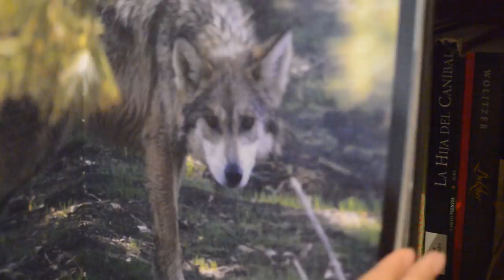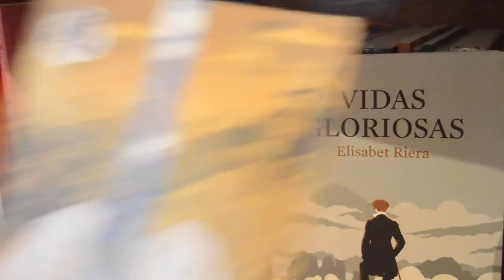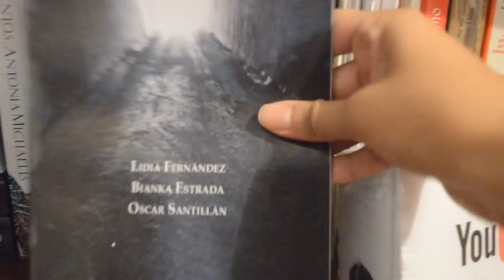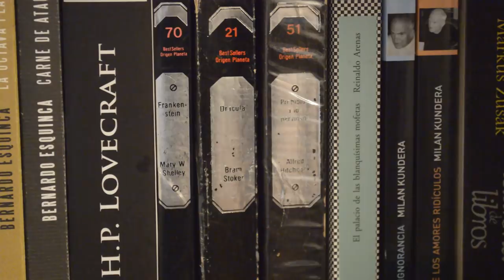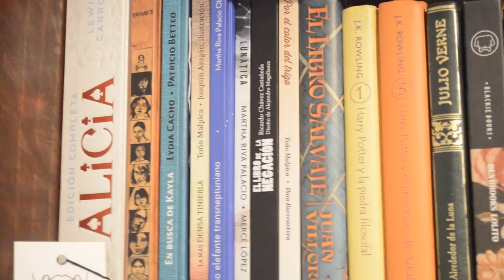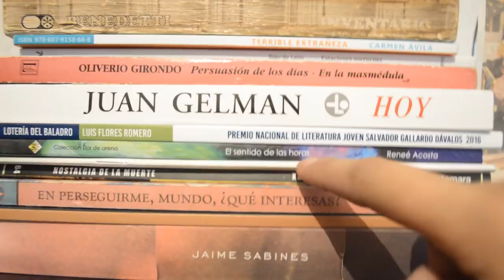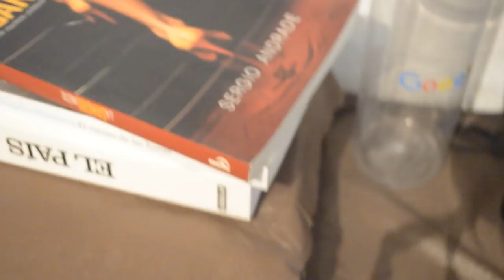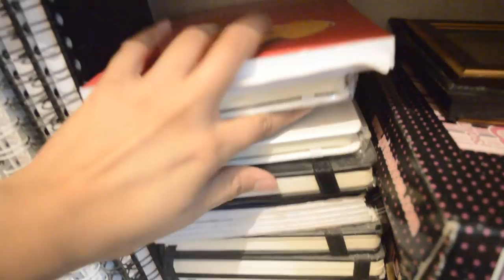Chismeando en mi librero (Bookshelf tour) | Blend